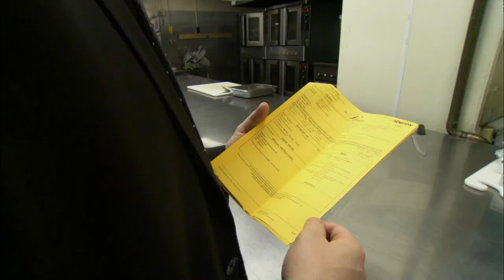Inside the Pfister Show Trailer